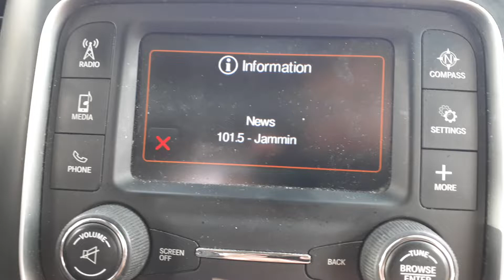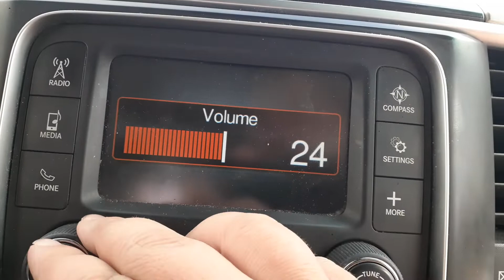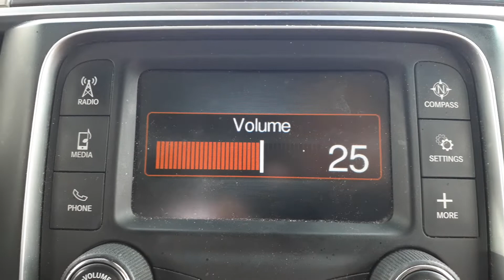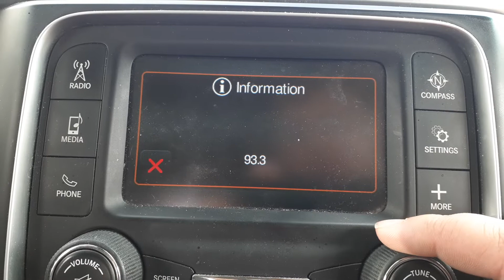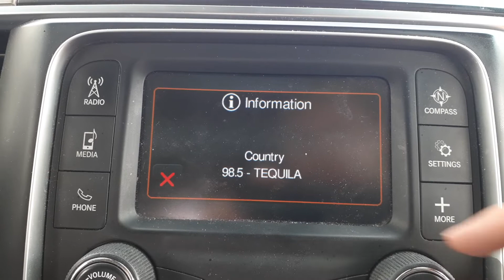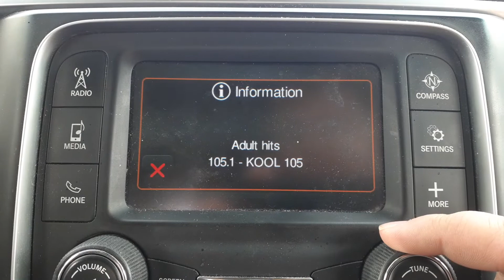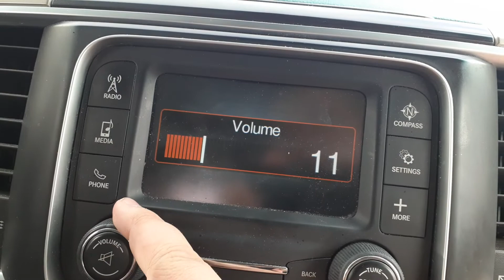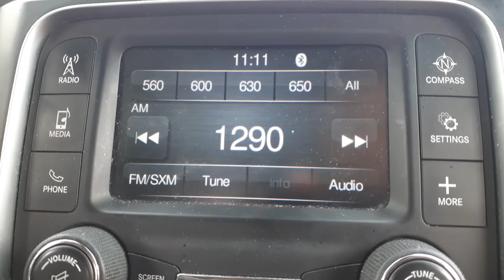High elevation FM Bandscan (7,500 feet) (Curt Gowdy State Park)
Inspired by a video I saw the other day, I decided to head for the hills! Here, the Denver stations are even stronger, and even 94.1 KNEB Scottsbluff showed up.  I don't recognize what's on 90.7 though.
Curt Gowdy is about 25 miles west of Cheyenne.